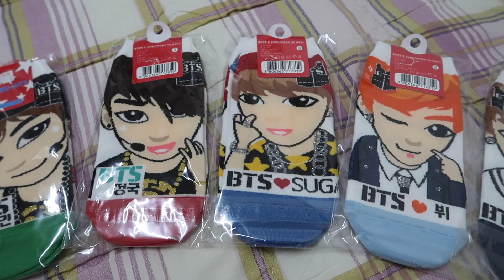ШОПИНГ НА РЫНКЕ В КОРЕЕ/ ПОКУПКИ ОДЕЖДЫ ДЛЯ ЛЕРЫ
Всем привет!
В этом видео мы отправились на корейский рынок Намдэмун за детскими вещами для Леры.
А также полная примерка крутой одежды Лерочки=)